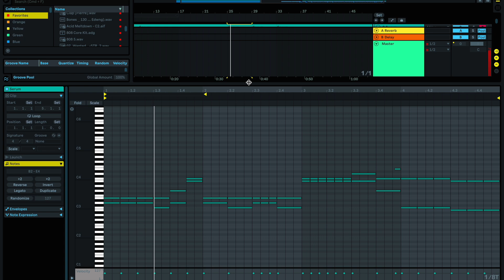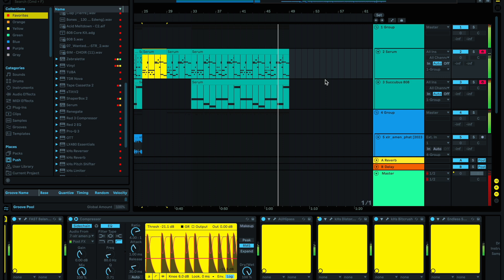is this breakcore!!??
is it actually breakcore or smth else?
go stream my new shit, if u want